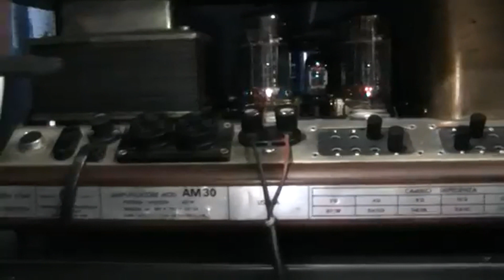lungyim~TS audio KC-1 - Rogers LS3/5a 15 ohms